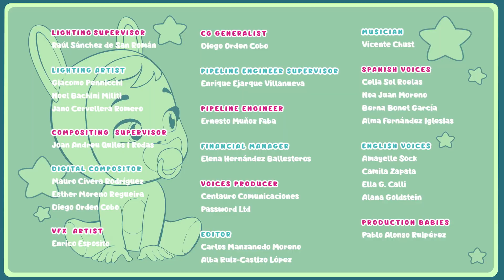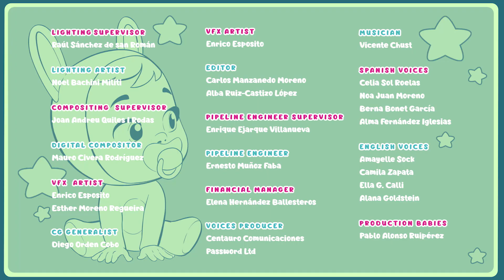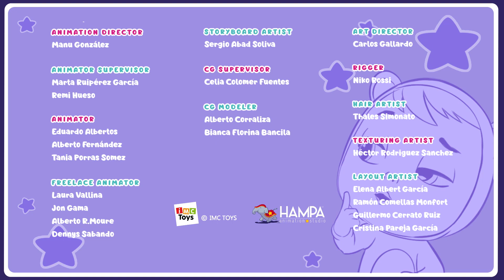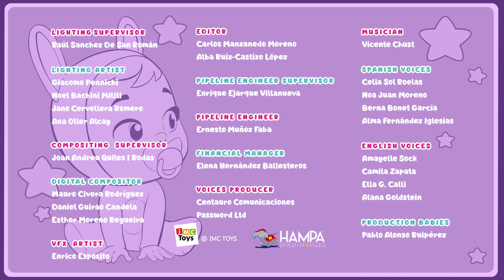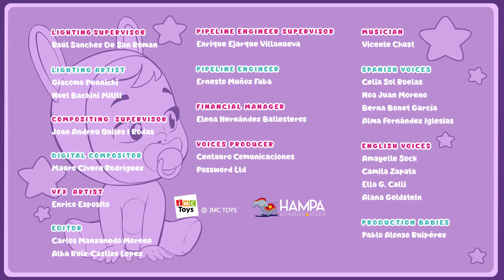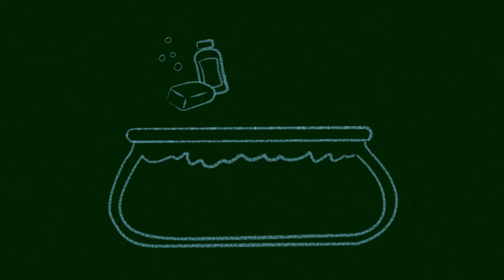😱 KOLEKCE 😱 Všechný epizody 😍 CRY BABIES 💧 MAGIC TEARS 💕 Pohádky pro děti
Představujeme novou řadu celých epizod Cry Babies v češtině, abychom vám usnadnili den doma! Víme, že situace týkající se koronaviru a karantény může být docela obtížná, ale můžete se vždy spolehnout na společnost přátel Cry Babies Magic Tears!

Navštiv internetovou stránku a poznej svět "Cry Babies Magic Tears".